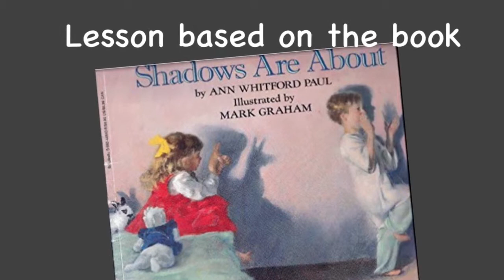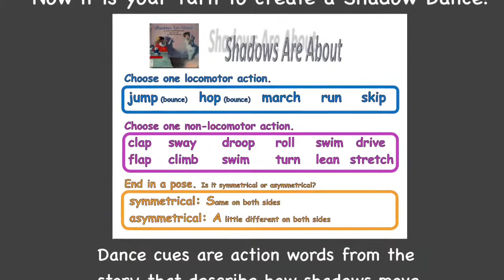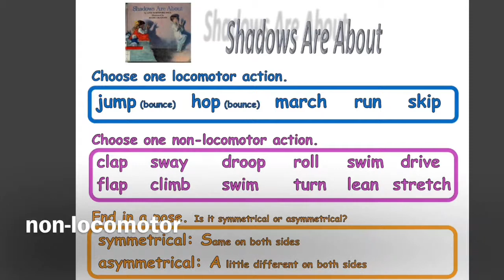Create A Dance Shadows